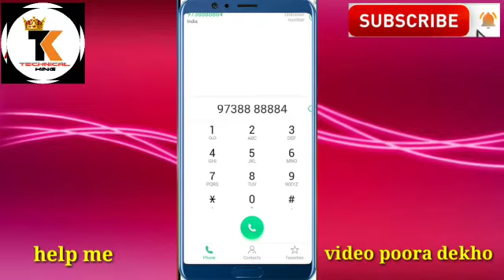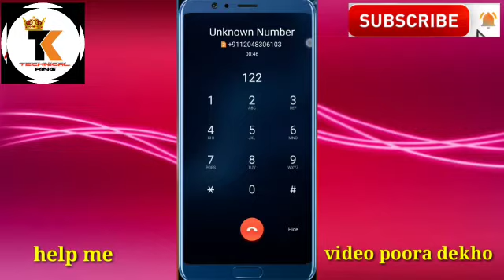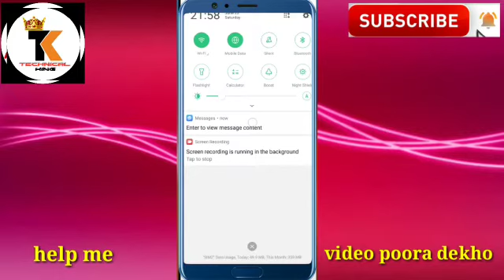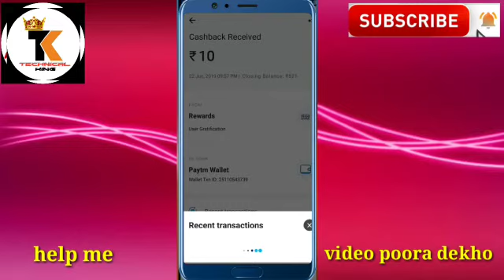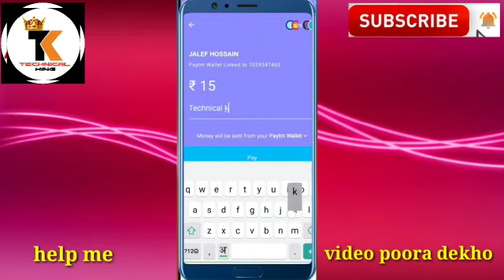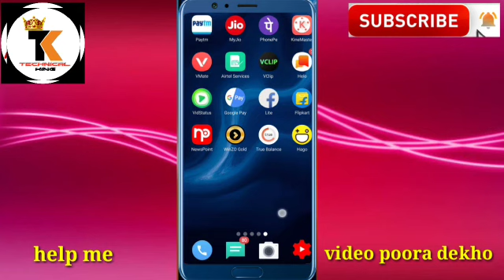1-Missed Call =₹10/10-Missed Call =₹100 || मिस्ड कॉल देकर Paytm Cash Kmao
1-Missed Call =₹10/10-Missed Call =₹100 || मिस्ड कॉल देकर Paytm Cash Kmao ||

Technical King Telegram

Join=

1.Click on the invite link
2.Download Paytm App

2. Link your Bank Account on Paytm App
3. Transfer Money directly from Bank account using BHIM UPI
4. Get ₹1000 Cashback every month

Telegram Grup लिंक 👇👇👇👇
        TECHNICAL ARNAV_2